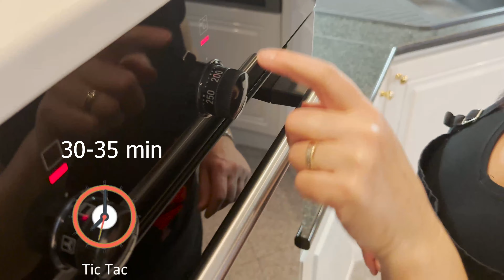PATATAS GRATINADAS *RÁPIDO, FÁCIL & BUENÍSIMO *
El gratin dauphinois (traducido al español: gratén delfinés) es un plato de patatas gratinadas, típico de la cocina francesa y de origen delfinés, en los Alpes franceses.

Para mas o menos 6-7 personas
Ingredientes:
- 10 Patatas medianas
- Un vaso de nata liquida
- Un vaso largo de leche
- Queso rallado
- 4 Dientes de ajo
- Nuez moscada
- Sal
- Pimienta negra